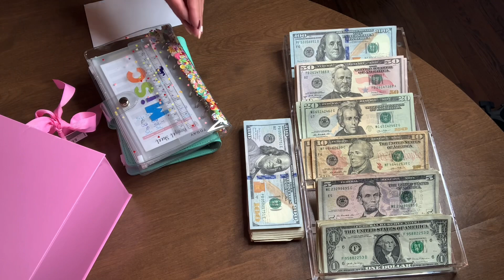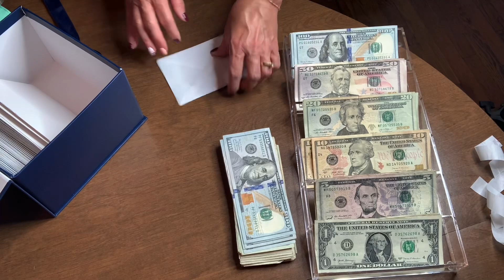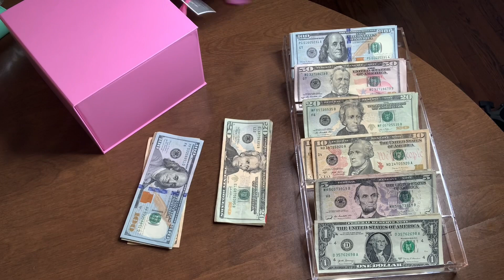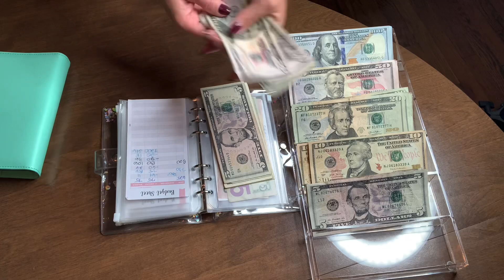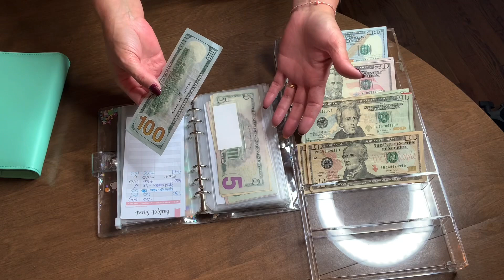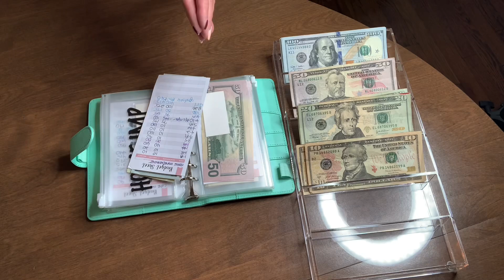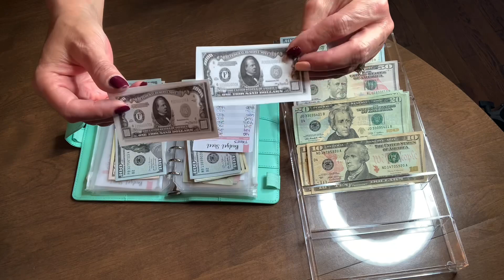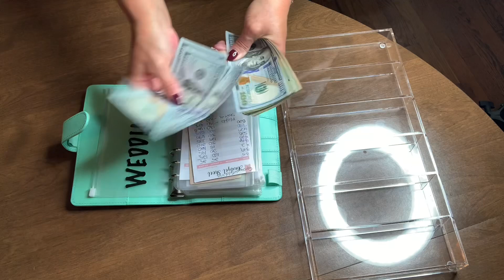CASH STUFFING OVER $4000 FOR FINANCE FRIDAY 😍 /What are my new goals with the credit card debt gone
A new month with a new finance Friday. Today we will be cash stuffing over $4000 and I’m so excited to share some new goals with you.

So grateful to have found the budget mom here on YouTube where I was able to learn and totally revamp the way I did our finances. I incorporated sinking funds, which I had never even heard of, and adopted the budget by paycheck method and the zero based budget. In 8 months I was able to pay off over $10,000 in credit card and save for several upcoming expenses.

To learn more about the 2021 savings challenge in doing check out this cash stuffing playlist where I go through my savings challenge and first few months of cash stuffing ❤️

Try it using my code and you’ll get $5. CXNCDFM

SHOP837687